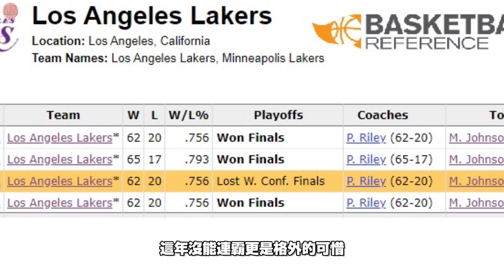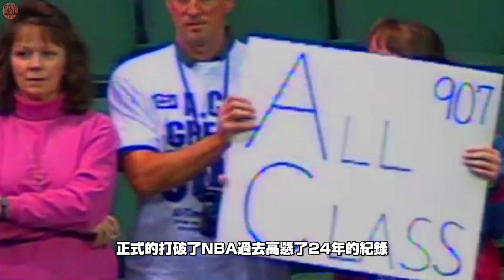NBA準傳奇 - 籃球公務員【A.C. Green】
[BGM]
1.  Cinematic Trailer Music by MUSIC4VIDEO
2. Falling (Ft. eSoreni) by Sappheiros
3. Cinematic Background Music for Drone Videos by MUSIC4VIDEO